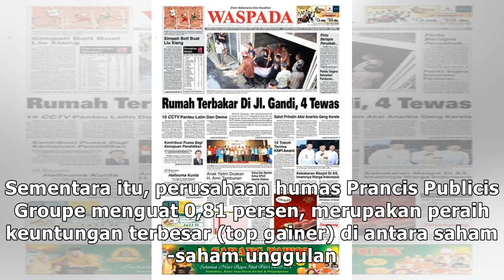Bursa Prancis merosot 0,65 persen, saham Carrefour ikut anjlok